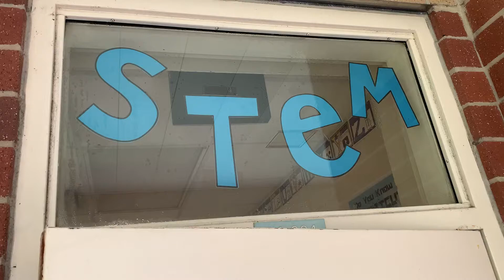CCEstem 2021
Ready for the first day of school! Ready for year 29 Welcome to all the otters🦦